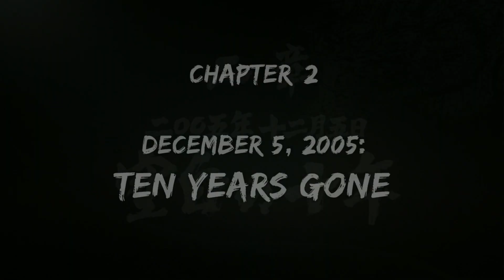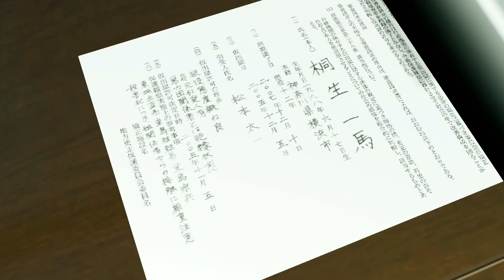Hard Mode is Indeed Hard/Yakuza Kiwami pt.2